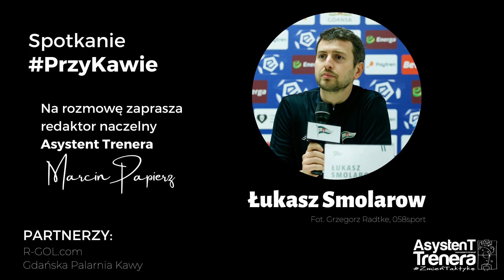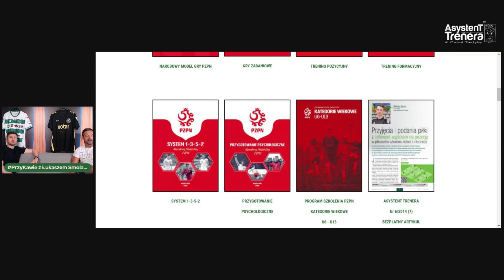Łukasz Smolarow PrzyKawie #41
Gościem tego spotkania PrzyKawie, które odbyło się 24 czerwca 2022 r. był Łukasz Smolarow, trener z licencją UEFA PRO. Przez ostatnie 10 lat pracował jako asystent Piotra Stokowca w drużynach: KGHM Zagłębie Lubin, Lechia Gdańsk, Jagiellonia Białystok, Polonia Warszawa. Zdobywca Pucharu Polski i dwukrotnie 3. miejsca w Ekstraklasie. Ostatnio ogłosił, że rozpoczyna samodzielną pracę trenerską. Współautor suplementu Narodowego Modelu Gry "Przygotowanie Psychologiczne"

W rozmowie Łukasz Smolarow opowiedział m.in. o:
• swojej najbliższej przyszłości i planach związanych z samodzielną pracą
• braku polskich trenerów na szczeblu międzynarodowym
• work-life balance w życiu i pracy trenera
• swoich doświadczeniach, które będą miały wpływ na sposób pracy w roli pierwszego trenera
• swoim wykształceniu zawodowym i jego wpływie na pracę trenerską
• źródłach swoich inspiracji
• polecanych książkach
• swoim podejściu do zawodników i zarządzaniu szatnią
• zmianach jakie zachodzą w sposobie zarządzaniem zespołem
• filozofii Coervera i wplatanie jej elementów nawet w grupie seniorów
• zbieraniu informacji za pomocą ruchu głową
• podaniu do nogi lub w wolną przestrzeń
• rozumieniu gry
• deficytach w sferze mentalnej u młodych zawodników
• publikacji Przygotowanie Psychologiczne (suplement NMG), której jest współautorem
• zaletach futsalu i jego elementach w piłce nożnej

„Asystent Trenera” to nie tylko fachowe czasopismo, ale również działalność edukacyjna online.
W ramach programu PrzyKawie redaktor naczelny Marcin Papierz rozmawia z interesującymi gośćmi o szkoleniu w piłce nożnej i nie tylko.

W spotkaniach PrzyKawie można brać udział na żywo na Facebooku